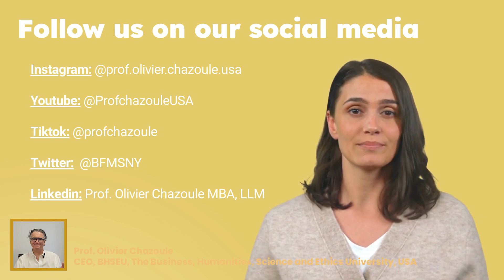THE AMERICAN GREEN CARD LOTTERY AND YOU !!!!!